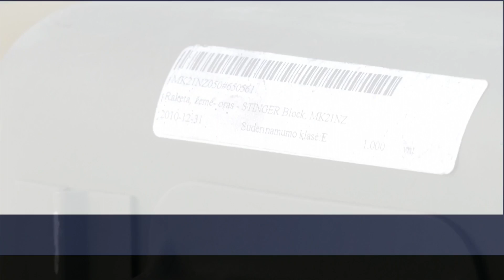العربية 360 | حزمة مساعدات أميركية جديدة لأوكرانيا تبلغ قيمتها 44.9 مليار دولار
بعد حصول أوكرانيا على 24 مليار دولار مساعدات مالية وأسلحة نوعية أبرزها أنظمة هايمارس.. حزمة مساعدات أميركية جديدة لأوكرانيا تبلغ قيمتها 44.9 مليار دولار